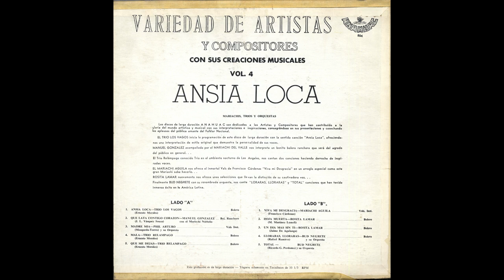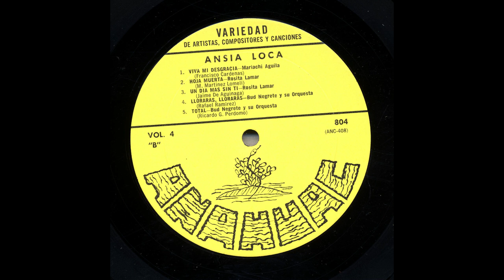Trío Los Vagos - Ansia Loca - Anahuac lp-804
Title: Ansia Loca
Artist: Trío Los Vagos
Record Label: Anahuac
Catalog Number: lp-804
Recording Format: 33

Para ver más información sobre esta y otras grabaciones en el sitio de la Universidad de California en Los Ángeles

View more information about this and other recordings at the University of California at Los Angeles' Frontera